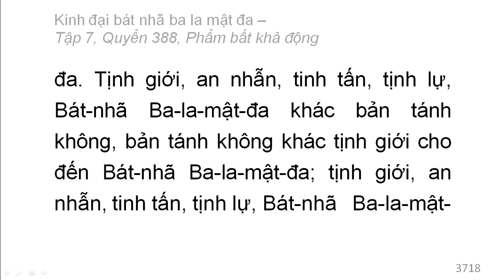Quyển 388: Kinh đại bát nhã ba la mật đa - Phẩm bất khả động (rất hay) (388/600) (12)